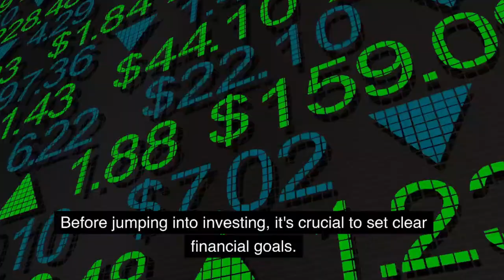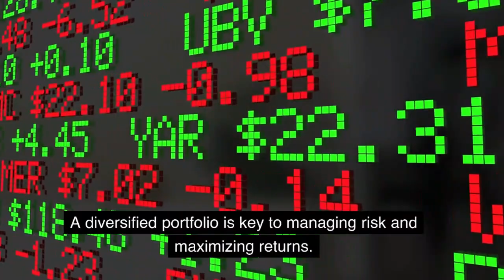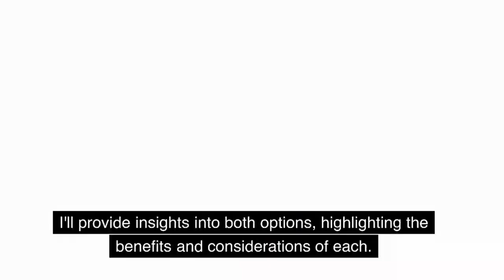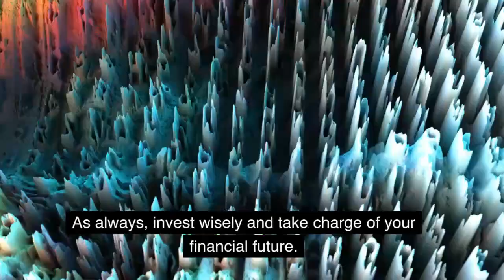7 Investing Beginner's Guide to Building Wealth: Your Path to Financial Independence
Hey, everyone! Today, we're diving into the exciting world of investing. In this video, I'll be sharing a beginner's guide to building wealth through investing. So, if you're new to investing or looking to grow your wealth, you've come to the right place.

How should a beginner start investing?
How do I start investing with little money?
What stocks do I invest in as a beginner?